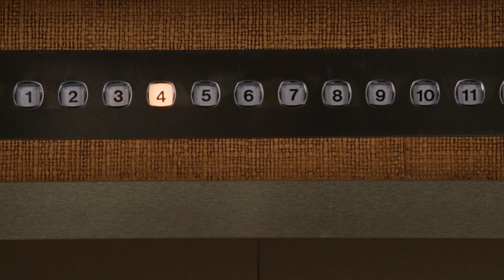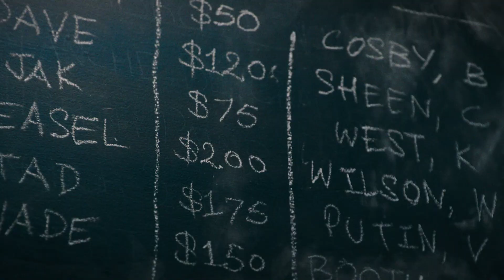Was Fans Wahrscheinlich Nicht Über Ryan Reynolds' Deadpool Wissen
Ein "versehentlicher" Leak, der wahrscheinlich absichtlich entstand. Ein Gesicht, das seine eigene Tochter zu Tränen rührte. Celine. Freakin'. Dion. Bleibt dran und erfahrt das, was ihr wahrscheinlich noch nicht über Ryan Reynolds' "Deadpool" wisst.

Für viele Menschen ist es schwer, Ryan Reynolds und Deadpool auseinanderzuhalten. Da hilft es auch nicht, dass Reynolds eine Karriere als schnell sprechender und schrulliger Komiker gemacht hat, den man leicht als Deadpool-ähnlich bezeichnen könnte.

Reynolds hat zwar zweifellos einen guten Sinn für Humor, aber da hört der Vergleich auch schon auf. Sein Co-Star Brianna Hildebrand erzählte E! News:

 "Es existiert die Vorstellung, dass er Deadpool sehr ähnlich ist, aber er ist einfach wirklich lustig und ein wirklich großer Schatz. Am liebsten war ich am Set, wenn er seine Kinder mitbrachte, weil er dann zum 'Schmusepapa' wurde, und das war wirklich süß."

Es ist kein Geheimnis, dass "Deadpool" die längste Zeit in der Produktionshölle steckte. Variety berichtet, dass Rhett Reese und Paul Wernick seit 2010 an dem Drehbuch gearbeitet haben, aber die Zeitlinie geht eigentlich bis zu den Nachwehen von "Blade: Trinity" zurück. Diese Produktion war zwar von bizarren Geschichten und Zwischenfällen überschattet, hatte aber einen Lichtblick: Sie brachte Autor und Regisseur David S. Goyer und Ryan Reynolds zusammen.

Laut IGN verriet Goyer, dass er gerne mit Reynolds gearbeitet habe. Er, New Line Cinema und Marvel wollten alle wieder mit dem Schauspieler zusammenarbeiten, weil er ein witziger, glaubwürdiger Actionstar mit soliden schauspielerischen Qualitäten ist. Goyer sollte bei seiner Version von "Deadpool" als Co-Autor und Regisseur fungieren, aber der Film hätte keinerlei Verbindung zu Weapon X oder Wolverine haben dürfen, da die X-Men damals zu 20th Century Fox gehörten. Es stellte sich heraus, dass die Rechte ein größeres Hindernis darstellten als ursprünglich erwartet, so dass Goyers Pläne über den Haufen geworfen wurden. Schließlich holte Fox Reynolds als Deadpool ins Boot und besetzte ihn 2009 in dem berüchtigten Film „X-Men Origins: Wolverine".

In "Deadpool" sind Dutzende von ikonischen Sprüchen verstreut. Die Drehbuchautoren Rhett Reese und Paul Wernick wurden für ihr hervorragendes Skript gelobt, aber es war definitiv eine Gemeinschaftsleistung. Die Schauspieler wurden ermutigt, zu improvisieren und sich ihre eigenen Zeilen auszudenken, wie sie in einem Interview mit der Besetzung für DesdeHollywood verrieten.

Ryan Reynolds gestand, dass er froh war, dass einige seiner Improvisationen in den Film aufgenommen wurden, vor allem eine der berühmtesten Zeilen des Films, die fiel, nachdem Deadpool in einer leer aussehenden X-Mansion angekommen war.

"Es ist ein großes Haus. Es ist komisch, dass ich immer nur zwei von euch sehe, es ist fast so, als könnte sich das Studio keinen weiteren X-Man leisten."

In einem separaten Interview mit Yahoo verriet Reese, dass sich alle vor Lachen krümmten, als sie den Spruch zum ersten Mal hörten, und sogar der ehemalige Vorsitzende von 20th Century Fox, Jim Gianopulos, erklärte ihn zu seinem Lieblingszitat aus dem Film.

Ryan Reynolds ist nicht wie Deadpool I 0:00
David S. Goyers "Deadpool"? I 0:49
Eine ikonische Improvisation I 1:57
Auftauchen und schnell reden I 2:49
"Ich will nicht spielen" I 3:50
"Ich stehe vor dem Altar" I 4:45
Wer hat das Testmaterial weitergegeben? I 6:09
"Wir haben gerade geweint" I 7:12
Drehbuchautoren am Set I 7:47
Training mit einem Waffenexperten I 8:30
Seine Tochter zum Weinen bringen I 9:20
Reynolds behielt den Deadpool-Anzug I 10:06
Glücklich, Wade Wilson zu sein I 10:51
Ryan Reynolds hat die kreative Kontrolle I 11:39
Eine geheime Doppelrolle I 12:19
Der erste Deadpool-Disney-Pitch I 13:11
Die Bea-Arthur-Spende I 14:03
"Ich mache es umsonst" I 14:44
"Wir sollten uns an Celine wenden" 15:40
Die Angst, Deadpool zu spielen I 16:25